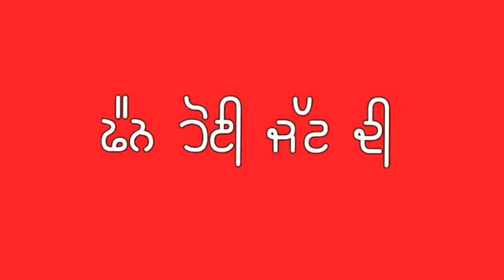Haye_Tatta___Deep_Dosanjh___Red_screen_status___New_punjabi_song_status(360p)